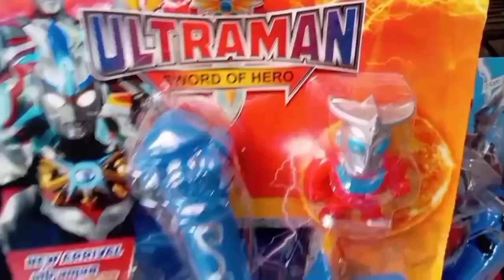Mainan Robot Transformers, Robot Ultraman, Ultraman tiga, Batman, Robot Power Rengers, Spiderman